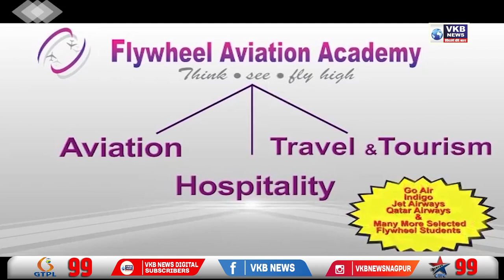खेतानी एंटरप्राइजेस में लगी अचानक आग